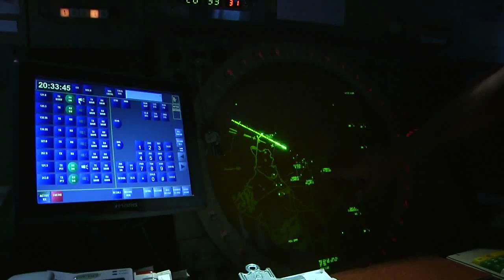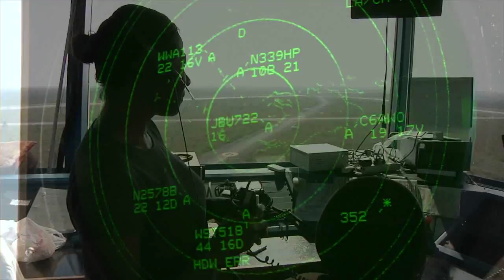March 26, 2013 - Brian Wilson AirTraffic